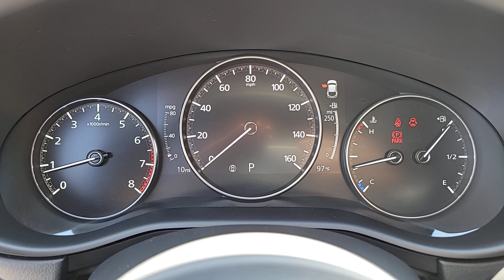2023 Mazda CX-30 St. George, Washington City, Santa Clara, Ivins, Hurricane 0362540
Polymetal Gray Metallic New 2023 Mazda CX-30 2.5 S Carbon Edition available in 1630 Auto Mall Dr., St. George, UTAH at Stephen Wade Honda Mazda. Servicing the St. George, Washington City, Santa Clara, Ivins, Hurricane, UT. area.
2023 Mazda CX-30 2.5 S Carbon Edition - Stock#: 0362540

***YOU HAVE IT MADE AT STEPHEN WADE*** *** 24/7 ROADSIDE ASSISTANCE *** *** FRIENDLY ENVIRONMENT *** ***COLLEGE GRADUATE REBATE*** ***MILITARY REBATE*** We are committed to our customers complete satisfaction through the efforts of a dedicated team of certified professionals. We believe that our people are the foundation of our success. We are committed to creating an environment where our guests will have an extraordinary experience in sales and service. Off-Site Purchase Options (Buy From Home) *** * Call us to discuss your vehicle preference * Option to ship documents to your home or office (Sign and Ship Back) * Vehicle shipping options available * Test drive from home (Call for Details)